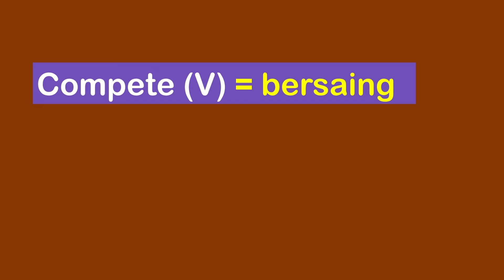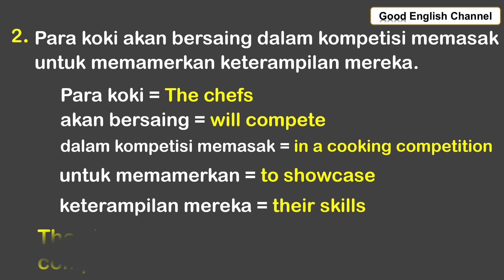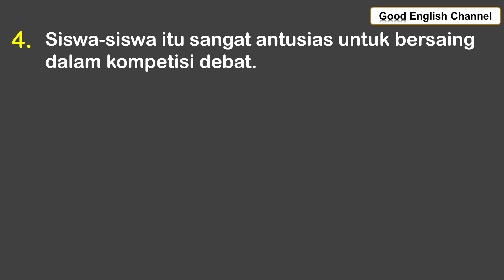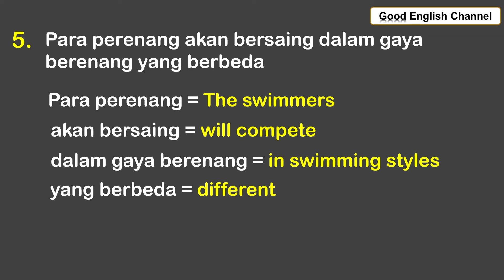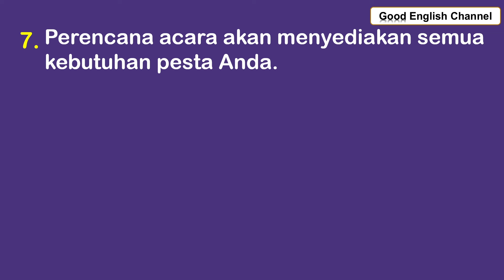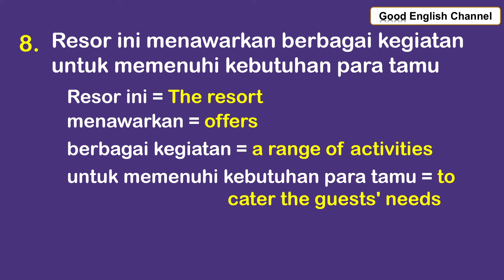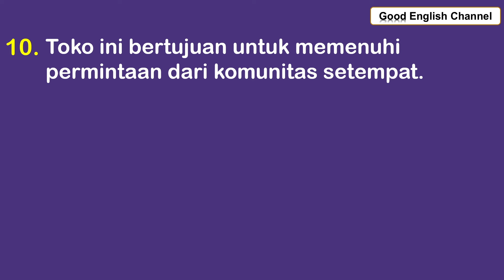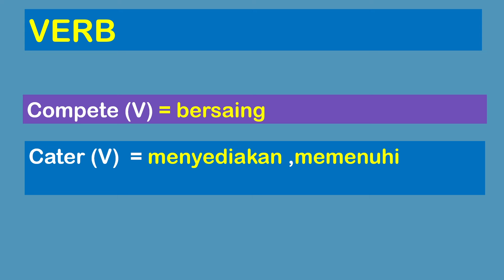CARA MENGUSAI DAN MENGGUNAKAN KOSAKATA,MEMBUAT ANDA SANGAT MUDAH DAN LANCAR BERBICARA BAHASA INGGRIS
Menguasai banyak kosakata dalam bahasa Inggris memiliki manfaat yang signifikan dalam meningkatkan kemampuan berbicara seseorang dalam bahasa tersebut. Pertama-tama, keberagaman kosakata memungkinkan seseorang untuk menyampaikan ide dan pikiran dengan lebih tepat dan jelas. Dengan memiliki kosa kata yang luas, seseorang dapat mengungkapkan nuansa perasaan dan konsep yang lebih kompleks, sehingga membuat percakapan lebih berwarna dan informatif. Selain itu, kemampuan untuk menggunakan kata-kata yang tepat juga dapat memperkuat daya ungkap seseorang, membuatnya lebih percaya diri dalam berbicara di berbagai konteks.

Selanjutnya, penguasaan kosakata yang baik dapat meningkatkan kemampuan seseorang dalam berkomunikasi secara efektif dengan berbagai orang dari latar belakang yang berbeda. Dengan memahami banyak kata, seseorang dapat lebih mudah beradaptasi dengan variasi bahasa yang digunakan oleh berbagai kelompok masyarakat atau di berbagai situasi. Hal ini tidak hanya memperluas cakupan komunikasi, tetapi juga membangun hubungan yang lebih baik dengan orang-orang dari berbagai budaya dan profesi.

Cara penggunaan kosakata dalam berbicara bahasa Inggris juga memiliki dampak besar terhadap kemampuan seseorang dalam menyampaikan pesan dengan efisien. Menggunakan kosakata yang tepat dan sesuai konteks dapat meningkatkan kejelasan dan meminimalkan potensi kesalahpahaman. Oleh karena itu, seseorang perlu memahami tidak hanya arti kata-kata, tetapi juga nuansa dan konteks penggunaannya. Pemahaman ini dapat diperoleh melalui membaca, mendengarkan, dan berbicara secara aktif dalam berbagai situasi.

Penting untuk diingat bahwa penguasaan kosakata bukanlah tujuan akhir, tetapi sebuah perjalanan terus-menerus. Menerapkan kosakata yang telah dipelajari dalam percakapan sehari-hari dan situasi kehidupan nyata adalah kunci untuk menggabungkan pengetahuan kosakata secara efektif. Dengan demikian, menguasai banyak kosakata bukan hanya tentang kuantitas, tetapi juga tentang kemampuan untuk menggunakan kata-kata tersebut dengan tepat, menyesuaikan diri dengan situasi, dan terus mengembangkan kemampuan berbicara bahasa Inggris secara menyeluruh.